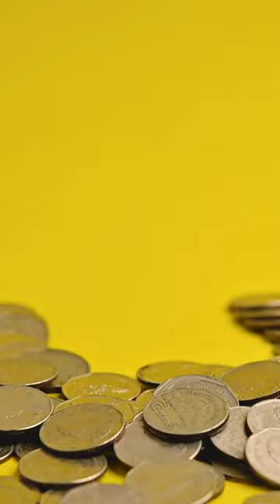Eco Cash: Make Money by Going Green!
Join the EcoCash challenge and make money while saving the planet! Take our quick quiz and test your knowledge on eco-friendly habits. Get rewarded for going green!

Discover how being eco-friendly can also fill your pockets! Dive into our latest YouTube Short to explore the profitable world of recycling. From simple household recycling tips to bigger green initiatives, learn how you can contribute to the planet while earning extra cash. Perfect for anyone looking to make a positive environmental impact and boost their income.